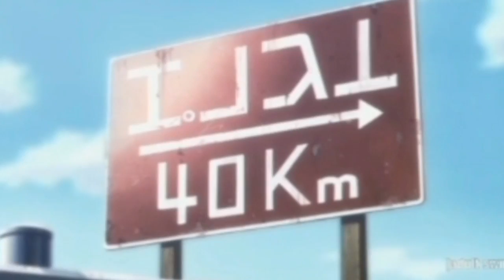Anime Badass Moments | Tiktok Compilation | Part 1🔥✨